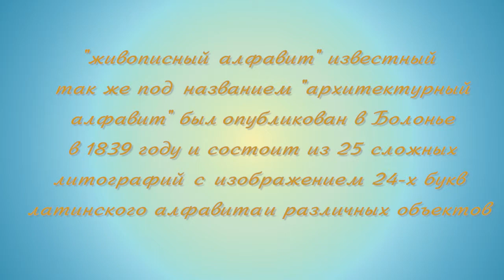Архитектурный алфавит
Antonio Basoli (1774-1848) - итальянский художник, дизайнер интерьера, сценограф и гравер. Alfabeto Pittorico ("живописный алфавит" известный так же под названием "архитектурный алфавит") был опубликован в Болонье в 1839 году и состоит из 25 сложных литографий с изображением 24-х букв латинского алфавита и различных объектов (включая архитектурные), начинающихся в итальянском языке на эти буквы (кроме J) и объединяющего эти буквы знака "&" (ampersand). Алфавит сопровождался комментариями автора на итальянском и французском языках. Так, например, буква "А" содержит следующие объекты -  оранжерея (aranciera), древние плуги (Aratri Antichi) и орел (Aquila); буква "О" - восточной сады (Orti), клиенты с зонтиками (ombrelli), устрицы-камень (ostricata) и солнечные часы (orologi solari) и т.д..